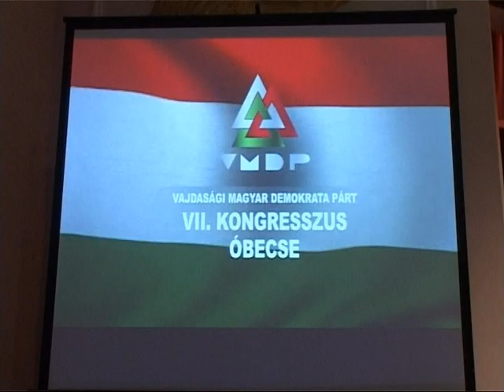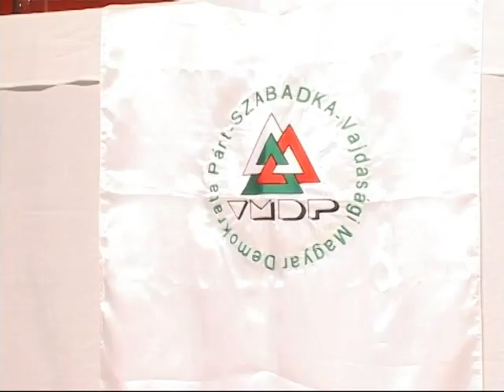23 02 vmdp B